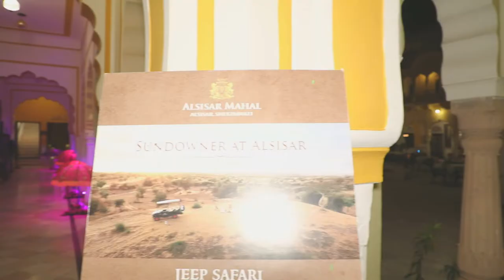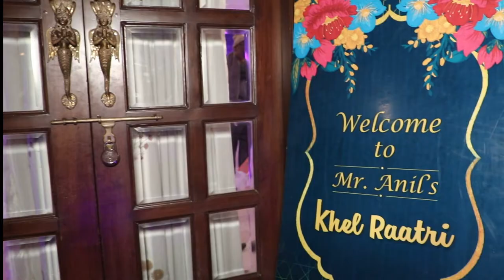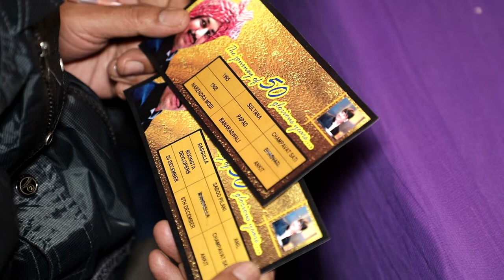50th Birthday Celebration of Mr. Anil Roongta - 02